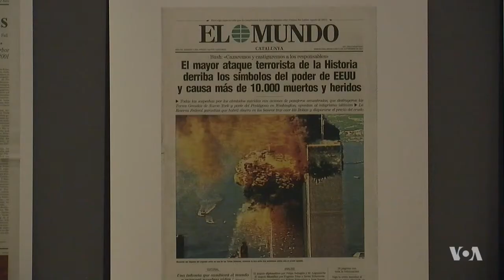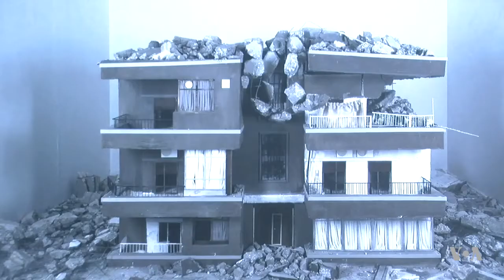Provocative Exhibition Looks at Artists' Response to Post-9/11 'Age of Terror'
A new exhibition aims to show how the art world has responded to the global changes since the terror attacks in the United States on Sept. 11, 2001. Age of Terror: Art since 9/11 at London's Imperial War Museum brings together 40 artists from across the world whose works reflect on conflict and society since that day. Henry Ridgwell reports.